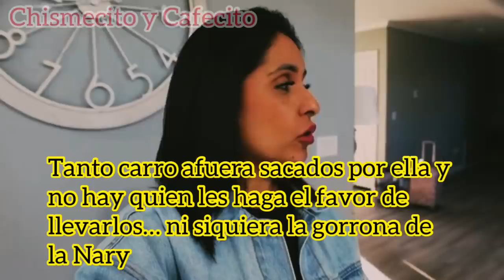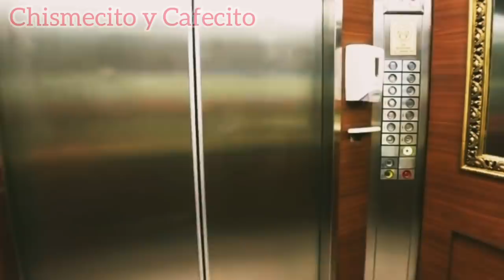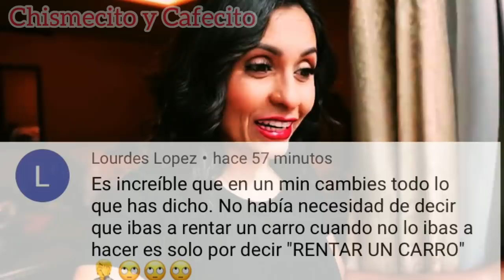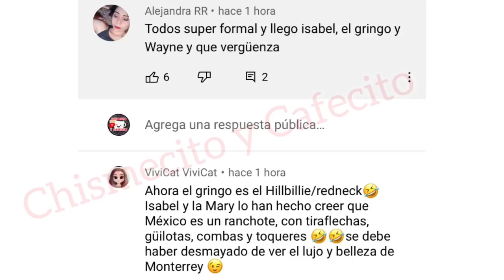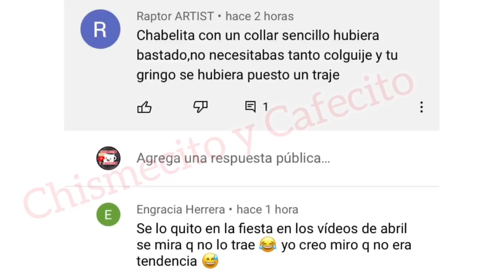🤵👰🏼‍♀️NO HAY PARA SMOKING🕺🏻,COMIDA NI COCHE SOLO PARA CERVEZAS😂VESTIDO DE ROSS🦠CUÁL VIRUS?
COMPARTE 📲

🔴🚨APOYEMOS A Maggy-lozz TODO gracias a ti 🚨🔴

🚨🔉MI TIKTOK